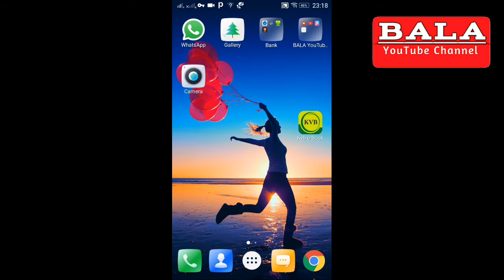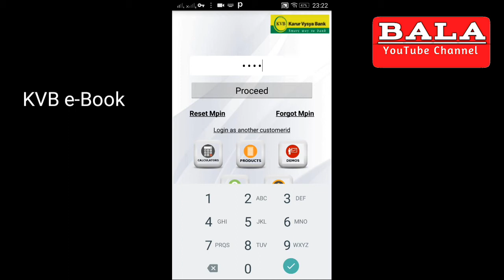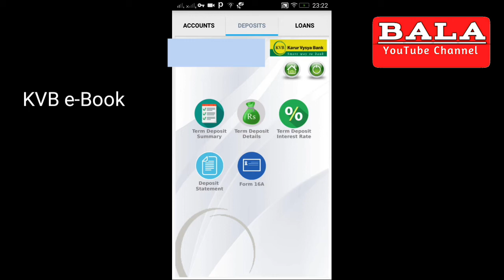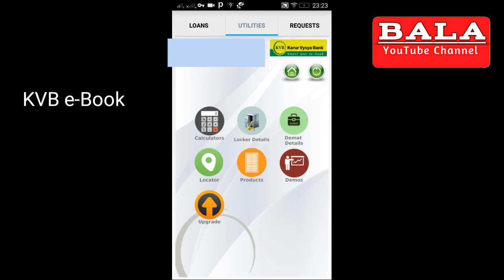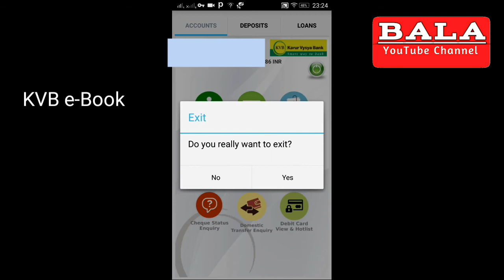Karur vysya bank e-Book application using....